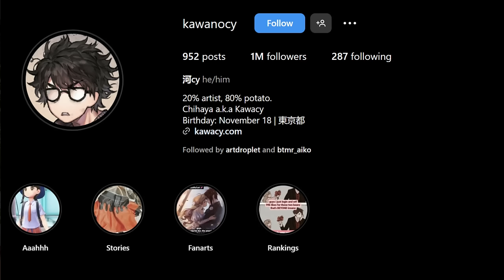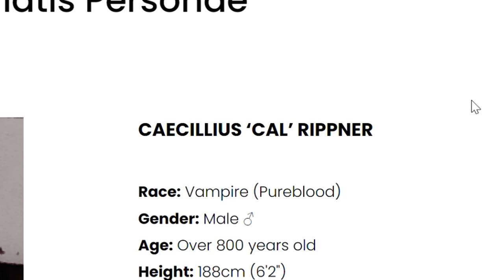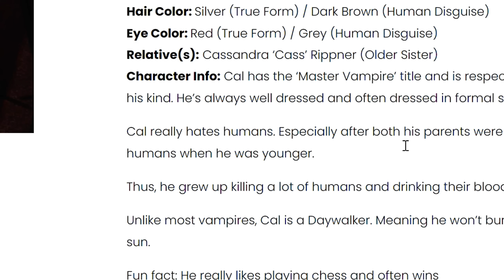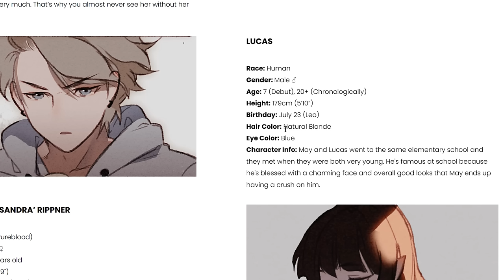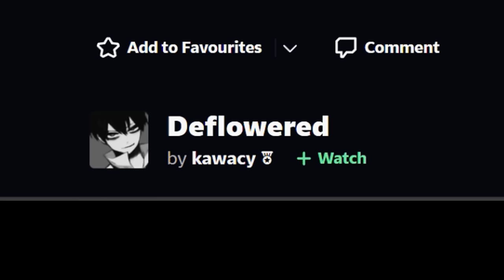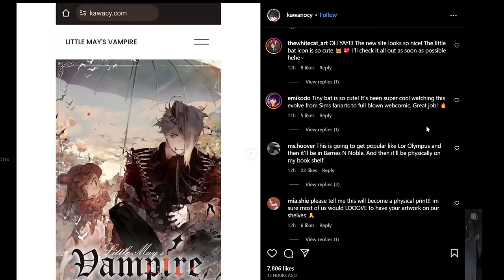Kawanocy And His Disgusting Comic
eugh.

Gaming channel: @GameiRIN

0:00 - 01:16 Intro
01:16 - 02:51 Who is @kawanocy?
02:51 - 07:04 Reading the wretched comic
07:04 - 08:05 TW SA, Child Abuse
08:05 - 33:18 Reading the abysmal comic
33:18 - 43:31 Discussing the bacterial comic and its mentally diseased defenders
43:31 - 43:59 Outro